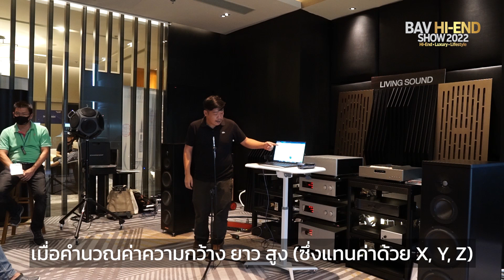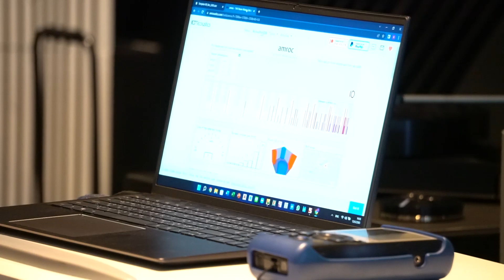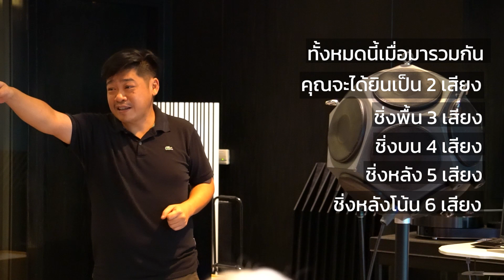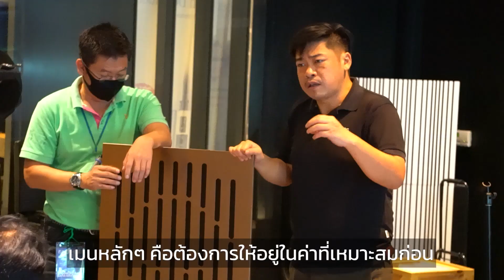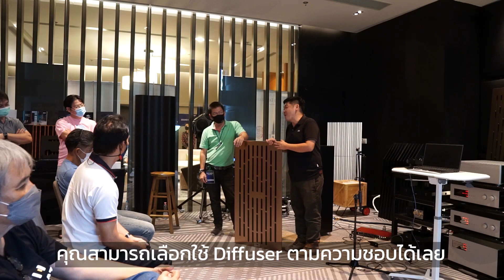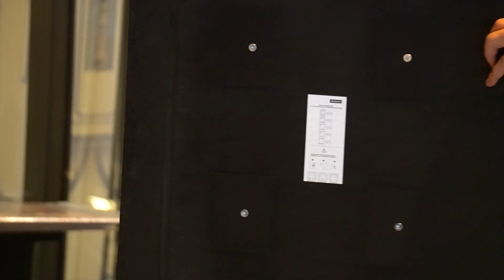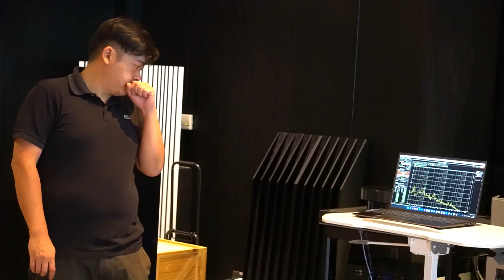การบรรยายเรื่องอะคูสติกส์ของห้องฟังเพลง ณ ห้องโชว์ Livingsound ในงาน BAV HI-END SHOW 2022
การบรรยายเรื่องอะคูสติกส์ของห้องฟังเพลง โดย... อาจารย์รุ่งกานต์ ตติยสุข Sound Engineer และ Acoustic Design Specialist

ณ ห้องโชว์ Livingsound Thailand ห้อง Apartment 1 ชั้น 9 ในงาน BAV HI-END SHOW 2022 ณ Bangkok Marriott Marquis Queen’s Park สุขุมวิท 22